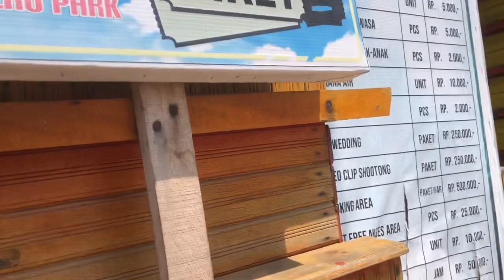Ada apa dengan Green Talao Park ? Tempat wisata baru di Ulakan Pariaman.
Wisata new normal dengan konsep pantai & hutan bakau.